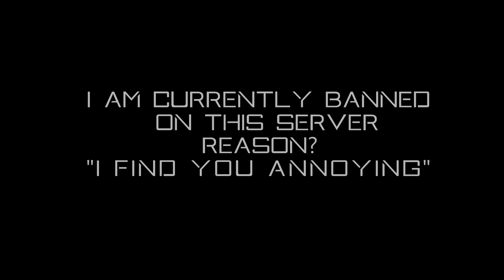Unturned: Montage (I got banned)